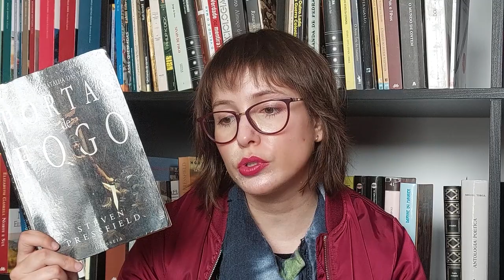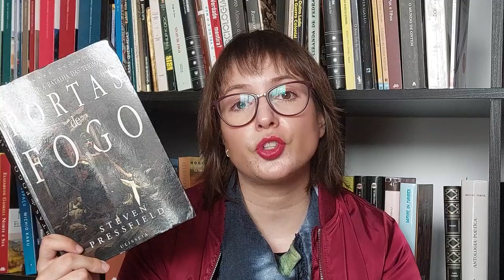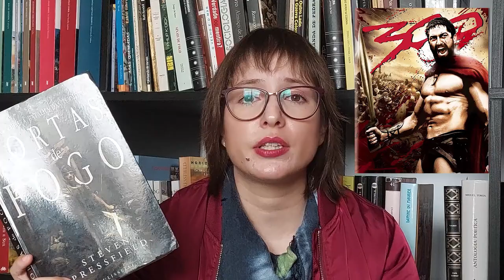An Epic about the Battle of the 300 of Sparta | Gates of Fire by Steven Pressfield | Books & Doodles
Hi guys!
In this video I talk about Gates of Fire by Steven Pressfield. Hope you enjoy!

Thank You! // como este link não está a funcionar como devia, para de facto utilizares o meu link da wook, por favor sublinha o link inteiro, copia e cola na barra de URL, obrigada!)

* Through this links I receive a small commission from your purchase without adding anything more to the final price of your purchase (btw: I can only use the comission on the site, so it will be definitely to buy more books 😅). And it's a way for you to help this content creator 😊
**A partir destes links recebo uma pequena comissão sem adicionar nada ao preço final da tua compra (já agora, só posso usar a comissão no próprio site, por isso será definitivamente para comprar mais livros 😅). E é uma maneira de ajudares esta criadora de conteúdo 😊